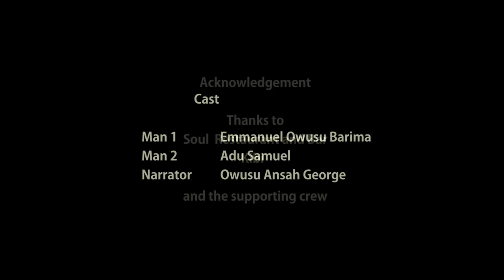The christian inspirer episode 2